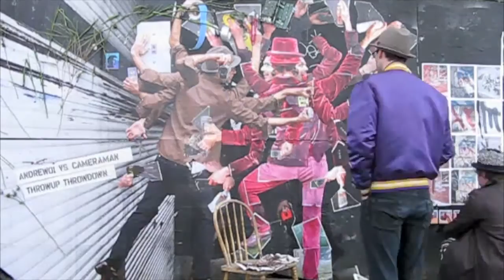Andrew01 vs Cameraman: Throwup Throwdown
A pixelated documentation of the public production of the photo-based Throwup Throwdown  ("street art" competitive challenge) between artists Andrew01 and Cameraman,  at the Cambie Annex Front, in Gastown Vancouver, Canada on December 17, 2007.